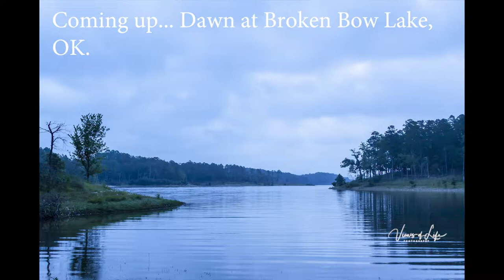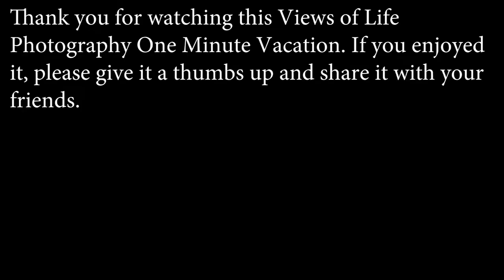One Minute Vacation -- Lakeside Dawn -- Relaxation for Busy People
Relax to the early morning sounds heard on the banks of Broken Bow lake in Beaver Bend state Park, Oklahoma. Relaxation for busy people. How to relax.